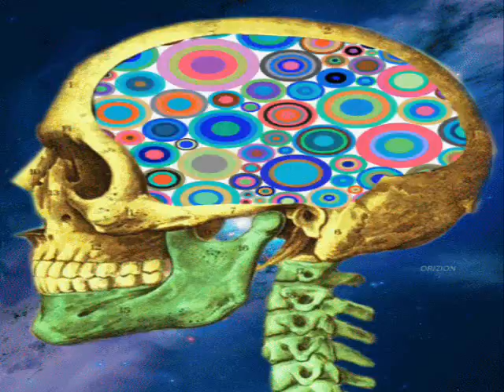Recording July 11 2015